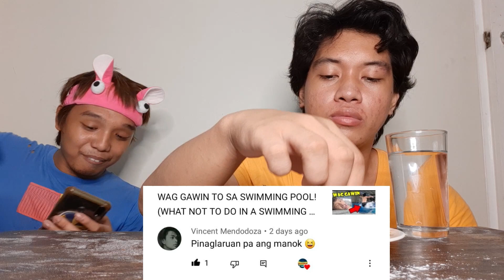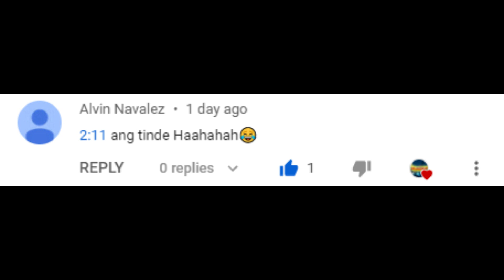EGG CHIPS! AND HOW TO MAKE IT (MASARAP BA?) | Pulutan Tutorials 103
Pulutan Tutorials Episode 3
katulad lang neto yung alak tutorials pero ito pagkain naman

8 Ballin Know Me Pash Pash ALAK MIX! Melon & Gin 8 BALLIN MEMBER NAGSALITA NA?! | Alak Tutorials 261

Ingredients
Egg
Paminta
Cornstarch
Asin
Flour

you maybe also looking for this words:

Gplanaboyz
Kisay
Red horse
San Miguel Gin
Ginebra
Pinoy Gin
Pinoy Gin mix
Pinoy cocktails
pinoy cocktail
how to
Alak
Alak Tutorials
pinoy cocktails
GIN GALAXY
Red Horse
10 Simple Cocktails!
10 Easy Cocktails To Make At Home
10 EASY COCKTAILS IN 10 MINUTES
Pinoy Cocktails For Your Barkada's Next Get-Together
Cheap pinoy cocktails and how to make them
Pinoy Cocktails You Can Make For Your Christmas Parties
Pinoy Drinks 2x2
laklakan vlogs
emperador light
limelight
Pancit Canton
Lucky me
pulutan sa pinas
pulutan cooking ideas
pulutan recipe panlasang pinoy
pulutan ideas
pulutan sa inuman
pulutan recipe pinoy style